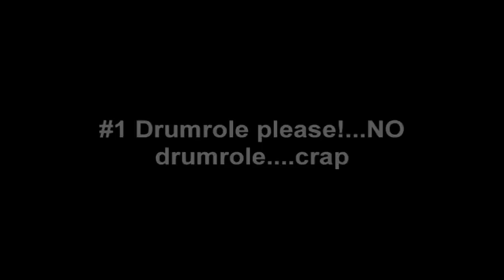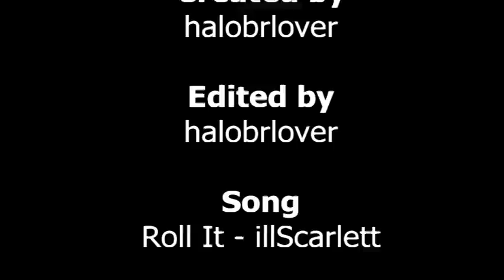Top Ten Funny Halo 3 Screenshots Episode 5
wa sup